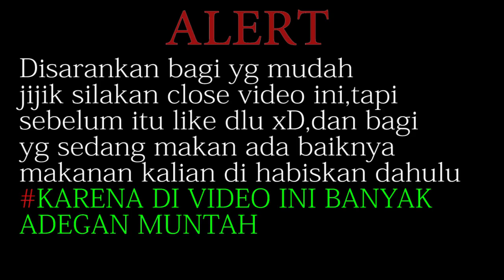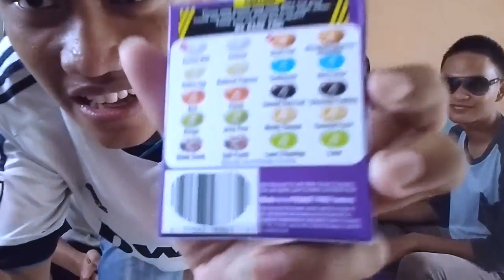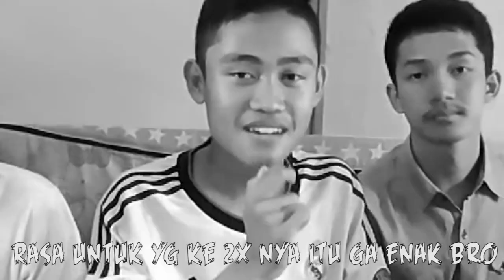BEAN BOOZLED CHALLENGE SAMPE MUNTAH-MUNTAH | NGAKAK ABIS!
►Disarankan Pake Headset/use headset for better performance

Gila guys ini permen bener2 parah rasanya xD, ga disaranin deh kalian beli ini tapi kalo penasaran ya bodo amat lah lu mau beli ap kaga intinya ini permen, permen LUCKNUT!

Terimakasih Yg udah nonton video nya jgn lupa subscriber channel gw ya biar makin berkembang dan juga jgn lupa like kalo bagus video ny kalo jelek ya like jg xD.

► Gw beli permen ini lewat online shop harganya sekitar RP50-70
     ribuan

►NI KONTAK TEMEN2 GW YG IKUTAN DI VIDEO:

●denil a.k.a pro karina :v,

► Buat yg nanya kemana "DEB CH" Dia lagi sibuk mau ulg guys
     jadi ga ikutan bikin video.

►Thanks buat temen2 gw udah mau diajak ikutan bikin video :),
    apalagi sama si fauzan kami shooting ini dikamar nya
    btw,thanks ler buat waktu dan ruang lu xD

►Yg nonton ga pencet like nanti saya sleding ya xD,jangan lupa
    membuat konten2 yg bagus lagi :D